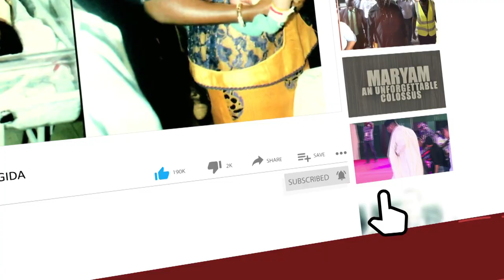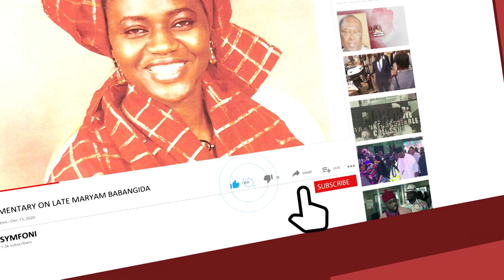REVEALED How Gen Ibrahim Babangida Returned all Ojukwu Father’s Properties After the Biafran War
Ojeligbo Senator Ben Ndi-O narrates the story behind the release of Ojukwu's Father's Properties and the role played by Former Military President, General Ibrahim Babangida upon the return of  Odimagwu Ojukwu return from exile after the Nigerian Civil War, otherwise known as the "BIAFRAN WAR."